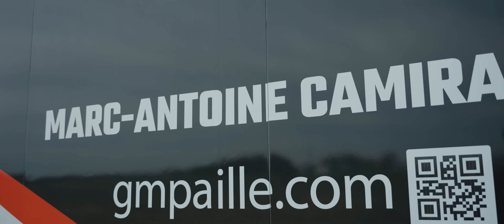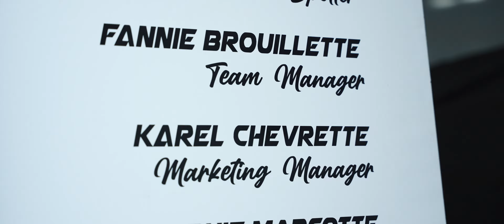Entrevue avec Marc-Antoine Camirand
La passion pour la course automobile c’est une histoire de famille chez les Camirand ! 👊

Cultivée dès son jeune âge, elle a grandi chez Marc-Antoine qui se plait maintenant à la partager à ses propres enfants. 🥰

Écoutez le parcours inspirant de ce petit gars de Saint-Léonard d’Aston qui a mis de l’avant cette année un rêve qu’il chérissait depuis longtemps que l’on nomme Camirand Performance ! 🙌 🏁